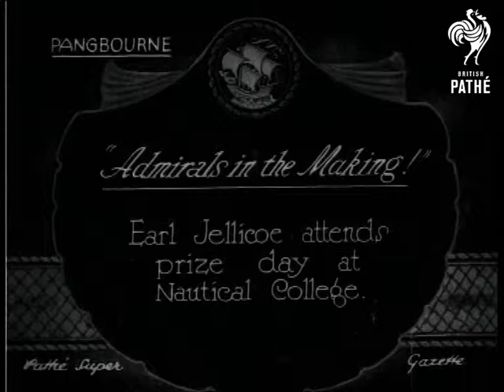Admirals In The Making (1925)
Item title reads - Admirals in the making!  EARL JELLICOE, LORD JOHN RUSHWORTH 1st SEA LORD 1916 BORN 1859 DIED 20th NOV 1935 attends prize day at Nautical College, Pangbourne, Berkshire.

Earl Jellicoe walks along inspecting cadets and speaks to one on the end, he is accompanied by two naval officers.  M/S as he presents books to cadets, shakes their hands and salutes.     M/S of the other cadets applauding.
 FILM ID:408.17